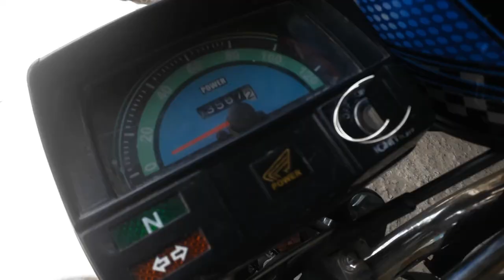AIK AUR KHAWARI | vlog